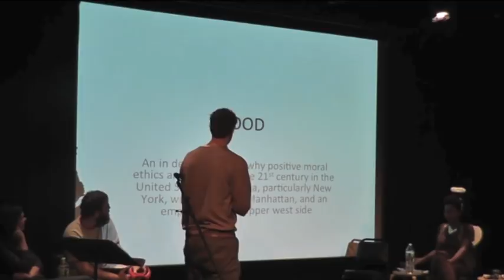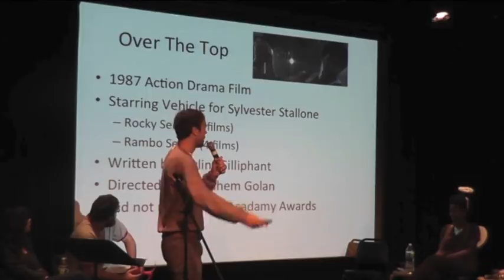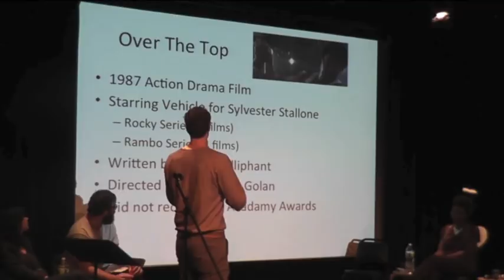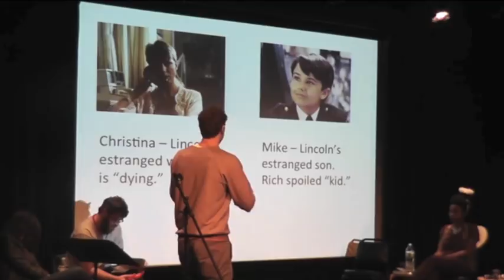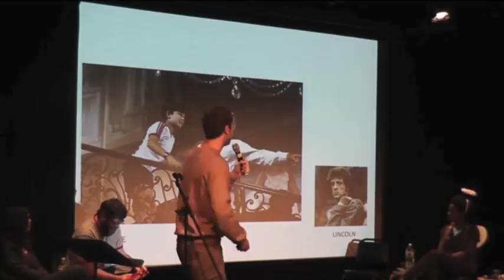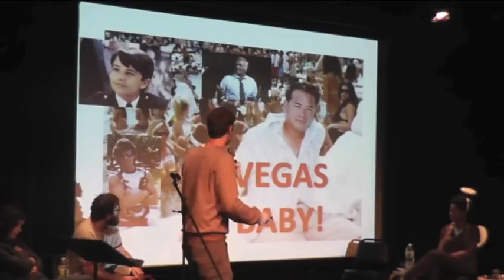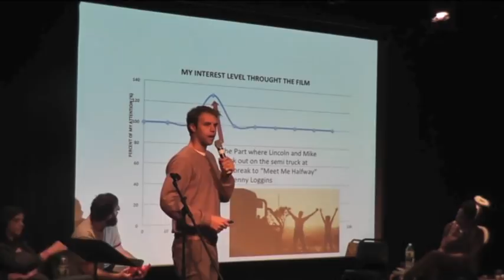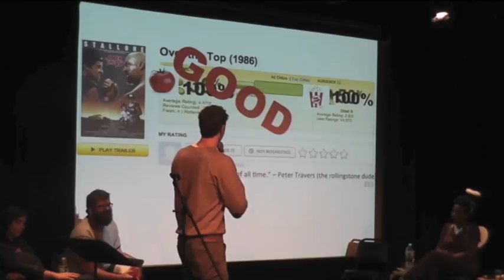Brooks Wheelan at Uptown Showdown - Good vs Evil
When three present and past Saturday Night Live cast members, Brooks Wheelan, Sasheer Zamata and Janeane Garofalo come together you know it's good. But what happens when they debate Team Evil, Mike Lawrence (Conan; John Oliver's New York Stand-Up Show), Alison Agosti (Late Night with Seth Meyers) and Michael Kupperman (creator of the comic strips Up All Night and Found Street)? Devilishly good time. Hosted by Matthew Love (Time Out New York).